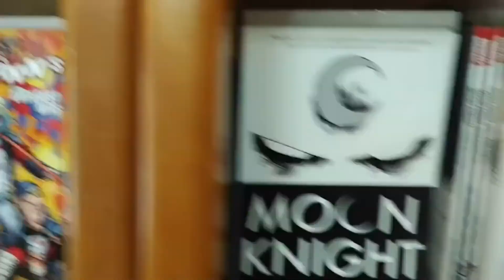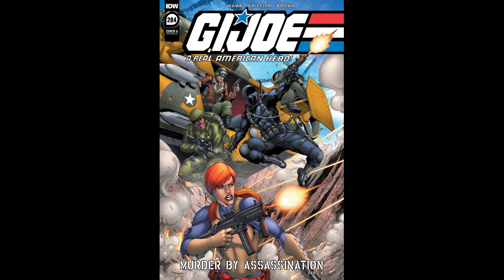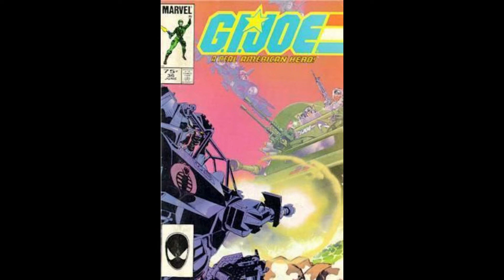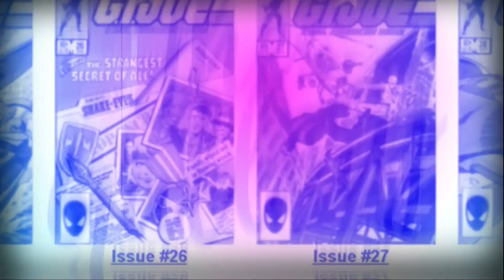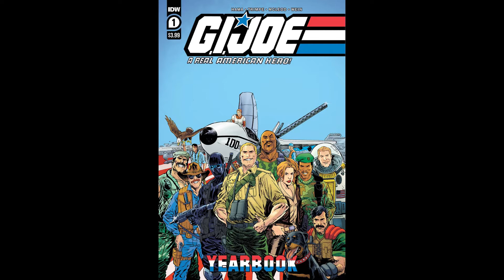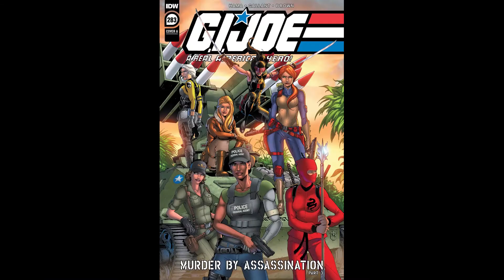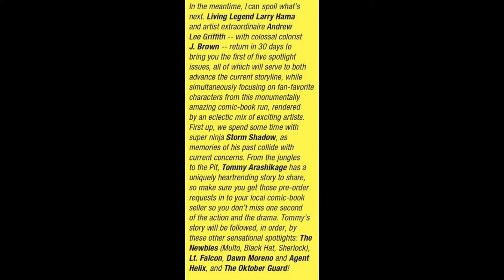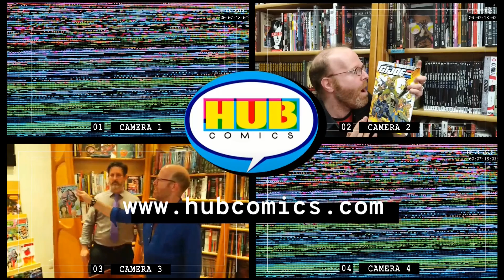Talking Joe episode 131 G.I. JOE A REAL AMERICAN HERO #285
Mark and Tim chat about issue of G.I. Joe ARAH # 285, released 11th August 2021.

Questions asked and answered in this episode include; what do we think of the reveal of Al Kawbra, what does his super-jumping ability mean, and what is it with shooting minions in the head. Also what do we think of the introduction of Overkill. Over in Listener’s Questions we find out who you think should get their own spotlight issue. And finally, as Mark’s list of names runs low, is he able to make Tim titter?

All this and more in the latest instalment of every ones Favourite dedicated GI Joe comic podcast!

About Talking Joe:
Talking Joe is a weekly podcast in which Mark, Tim & Jay and a revolving set of guests co-hosts review and discuss the ever evolving, always entertaining world of G.I. Joe comics. The journey began with Marvel's epic 155 issue run and continues through to present day IDW and Devil's Due eras.

👬Friends of Talking Joe👬
Tim Finn